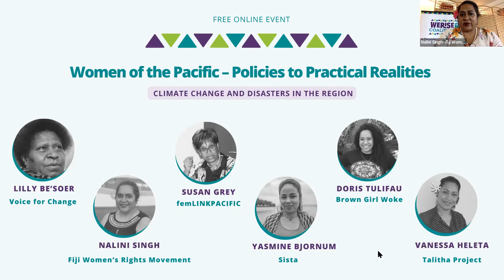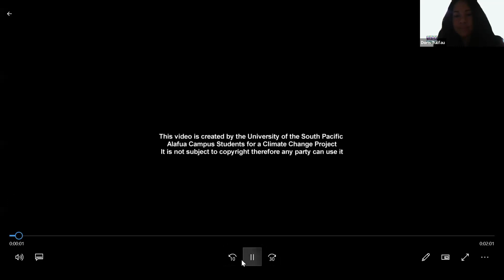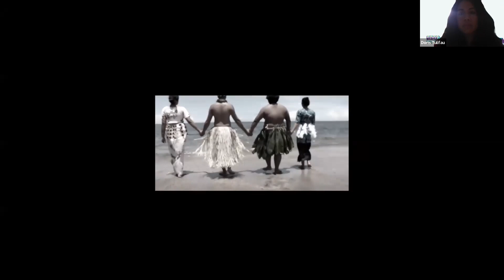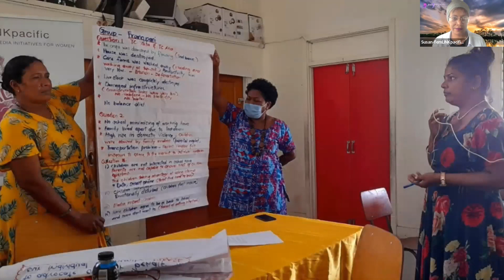CSW66 - Women of the Pacific: Policies to Practical Realities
This video is a recording of a side event held on Wednesday 23rd March 2022 during the Commission of the Status of Women (CSW66).

Speakers
Nalini Singh – Fiji Women’s Rights Movement (Fiji) - Moderator
Lilly Be’Soer – Voice for Change (Papua New Guinea)
Yasmine Bjornum – Sista (Vanuatu)
Susan Grey – femLINKPACIFIC (Fiji)
Doris Tulifau – Brown Girl Woke (Samoa)